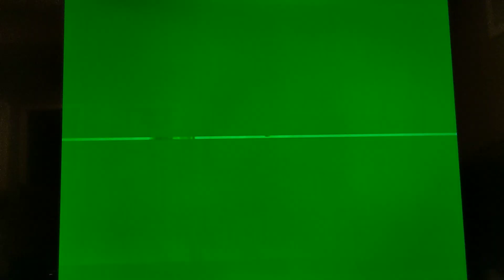Super Mario Galaxy 2 - Supermassive Galaxy - Green Star 2 - 17.61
My new best time on Supermassive Galaxy Green Star 2 in Super Mario Galaxy 2. I recently found a shortcut for this green star.